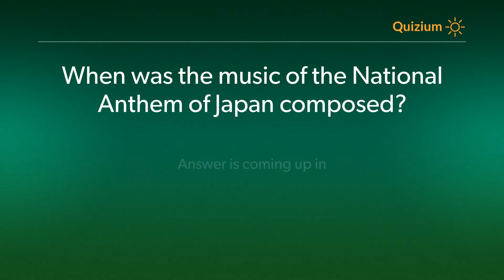When was the music of the National Anthem of Japan composed? National Anthem of Netherlands Quiz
Related:

Who was the music composer of the National Anthem of USA?   National Anthem of USA Quiz